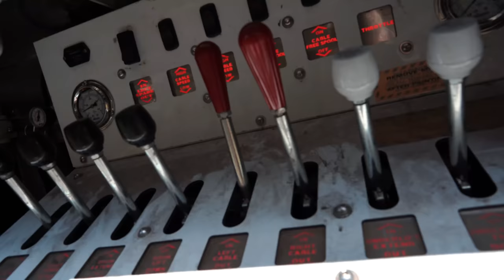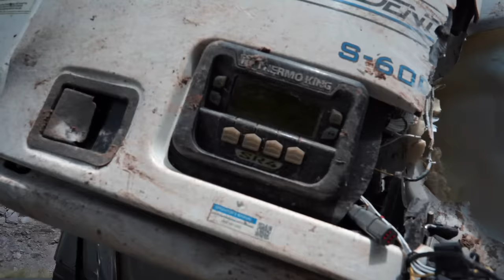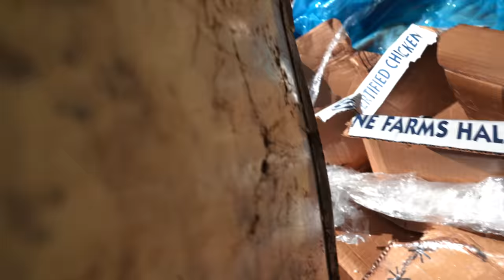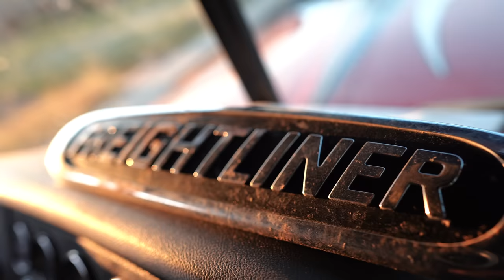The Luckiest Man Alive! (Two Wrecker Recovery!)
The Murphy's Diesel boys clean up this well-marinated wreck on I-40!